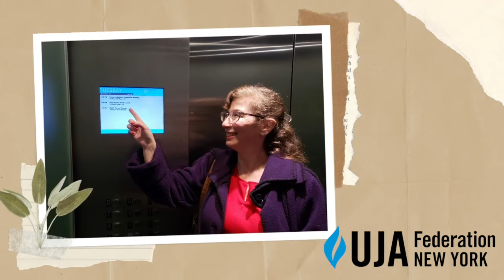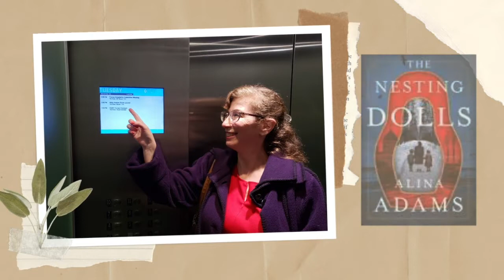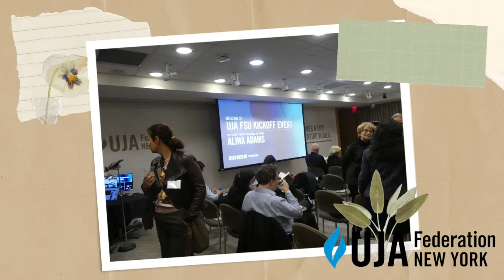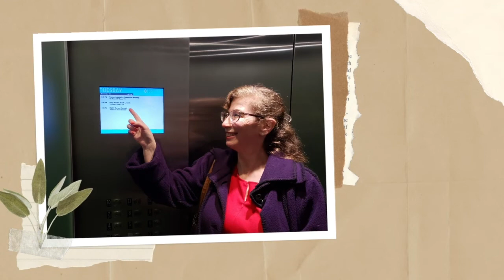UJA Book Launch for "My Mother's Secret: A Novel of the Jewish Autonomous Region" by Alina Adams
Talking Birobidzhan, Russian-Jewish community, the immigrant experience, assimilation, representation, and family with Alina Adams and Alex Zeldin.